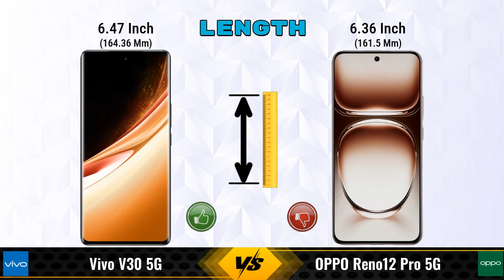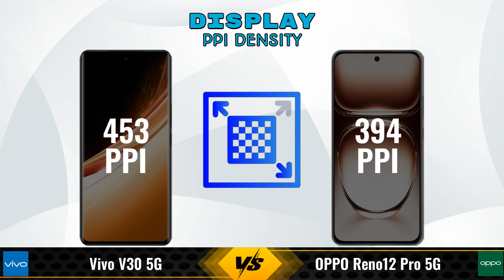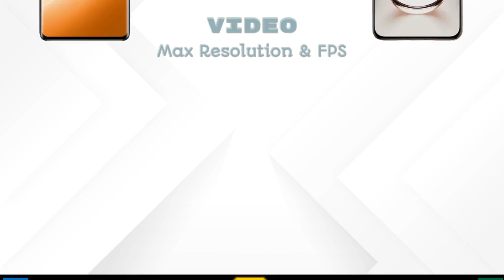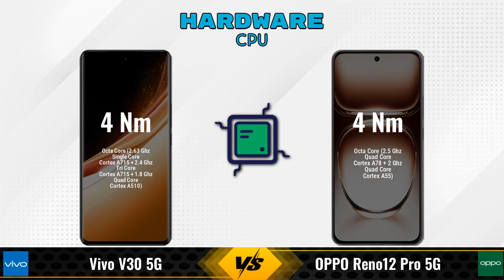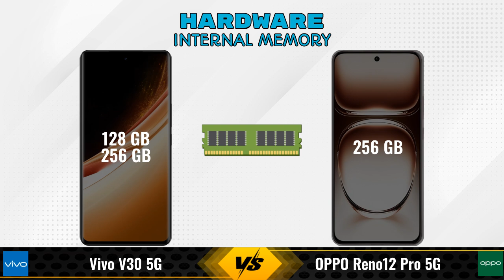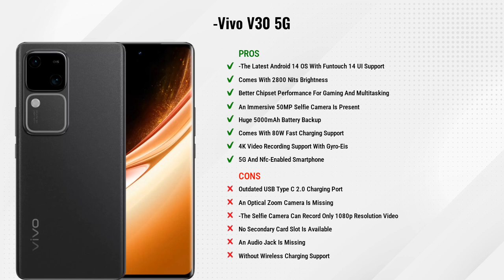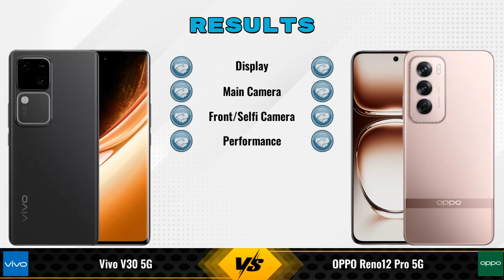Vivo V30 Vs OPPO Reno12 Pro || Full Comparison ? Which one is Best?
In this video, we provide an in-depth comparison between the Vivo V30 5G Vs OPPO Reno12 Pro 5G.We cover all the key specifications, features, and performance aspects to help you decide which phone is better for your needs.

### vivo V30 5G 8 GB / 256 GB Details:
- **Brand:** vivo
- **Price:** 35999

- **Variants:**
8 GB / 256 GB - 35999
8 GB / 128 GB - 33,999 (Flipkart)
12 GB / 256 GB - 37,999 (Flipkart)
8 GB / 128 GB - 31,980 (Amazon)
12 GB / 256 GB - 40,999 (Amazon)

### OPPO Reno12 Pro 5G 12 GB / 256 GB Details:
- **Brand:** OPPO
- **Price:** 39090

- **Variants:**
12 GB / 256 GB - 39090

vivo v30 256gb vs oppo reno12 pro full specifications
oppo reno12 pro vs vivo v30 256gb full specifications
vivo v30 256gb vs oppo reno12 pro comparison
oppo reno12 pro vs vivo v30 256gb comparison
vivo v30 5g vs oppo reno12 pro 5g comparison
vivo v30 5g vs oppo reno12 pro 5g
oppo reno12 pro 5g vs vivo v30 5g comparison
oppo reno12 pro 5g vs vivo v30 5g
vivo v30 256gb vs oppo reno12 pro - in-depth comparison & review
vivo v30 256gb vs oppo reno12 pro - which is better? full specs comparison
vivo v30 256gb vs oppo reno12 pro - detailed review and specifications
vivo v30 256gb vs oppo reno12 pro camera test
vivo v30 256gb vs oppo reno12 pro speed test
vivo v30 256gb vs oppo reno12 pro pubg test
vivo v30 256gb vs oppo reno12 pro gaming test
vivo v30 256gb vs oppo reno12 pro battery test
vivo v30 256gb vs oppo reno12 pro charging test
vivo v30 256gb vs oppo reno12 pro antutu benchmark
vivo v30 256gb vs oppo reno12 pro durability test
vivo v30 256gb vs oppo reno12 pro waterproof test
vivo v30 vs oppo reno12 pro comparison
vivo v30 vs oppo reno12 pro - detailed review and specifications
vivo v30 vs oppo reno12 pro - which is better? full specs comparison
vivo v30 vs oppo reno12 pro - in-depth comparison & review

### Competitor Comparisons:

OPPO F25 Pro 256GB(8 GB / 256 GB) - 25999 , Release Date :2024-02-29
realme 12 Pro 12GB RAM(12 GB / 256 GB) - 28999 , Release Date :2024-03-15
realme GT 6T 256GB(8 GB / 256 GB) - 32999 , Release Date :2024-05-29
Samsung Galaxy A35 256GB(8 GB / 256 GB) - 33999 , Release Date :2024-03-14